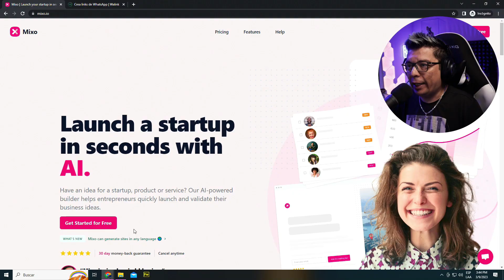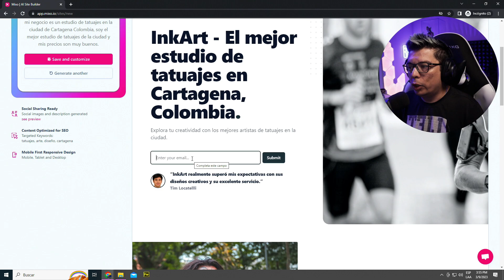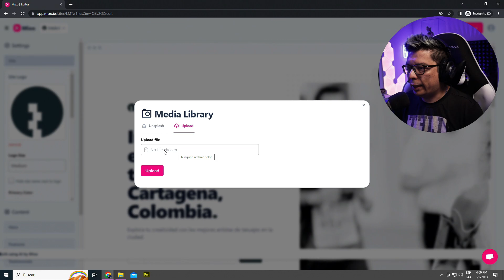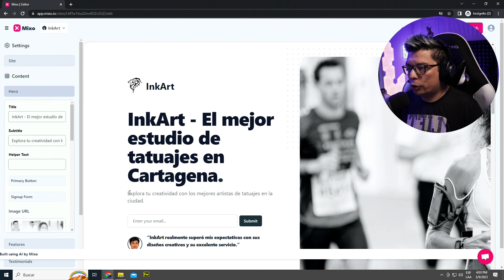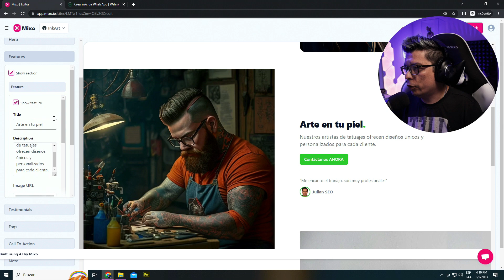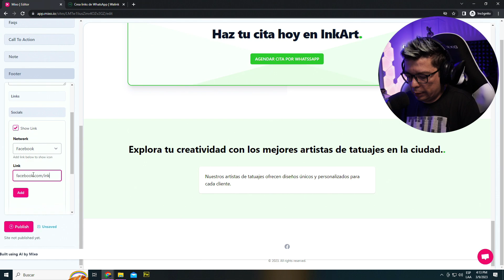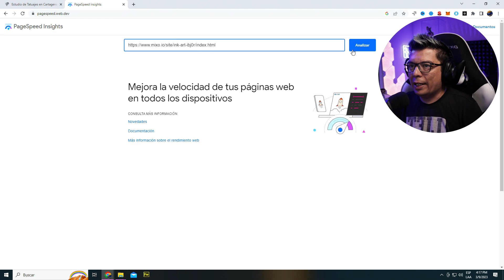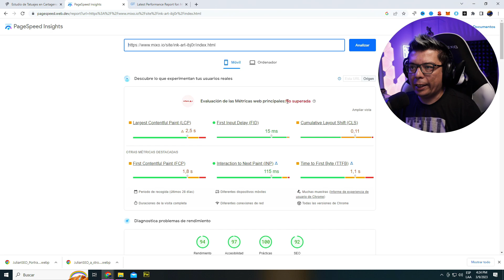Así HICE la WEB Perfecta con IA y 1 Clic 🤖🤯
✅ La competencia tiene web, tú DEBES tener página web. La Inteligencia Artificial es el futuro y te puede ayudar a CREAR tu WEB con unos pocos clicks. Vas a crear la WEB perfecta para tu negocio y VENDER MÁS.

⚡️ PASO a PASO cómo crear una página web utilizando INTELIGENCIA ARTIFICIAL, Una web para tu negocio y GRATIS. La IA te va a crear un sitio web profesional, muy bien optimizado para buscadores, muy rápido y bonito. Además si quieres que se vea un poco más profesional vas a poder agregarle tu propio dominio.

Si llegaste hasta este punto de la descripción, haces parte del 1% de las personas que leen la descripción completa, gracias. Comenta un ⚡️ y pregúntame lo que quieras.

0:00 Inicio
0:50 Conociendo la Herramienta
1:52 Empezando a hacer la WEB
4:30 Sitio WEB creado
6:18 Diferencias plan pago Vs gratis
7:35 Modificamos un poco la WEB
17:50 Publicamos la WEB
19:25 Analizando SEO y Velocidad
21:30 Optimizando peso de las Imágenes